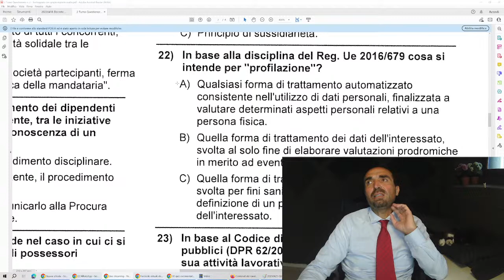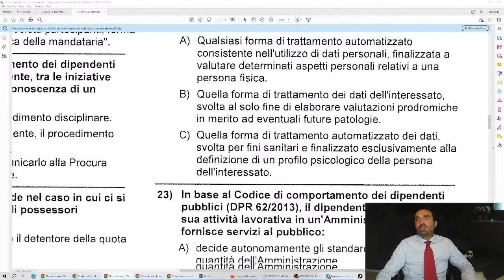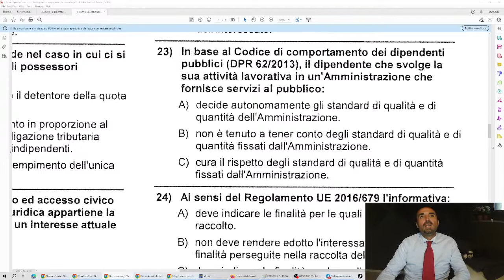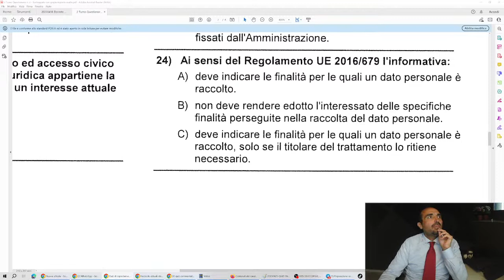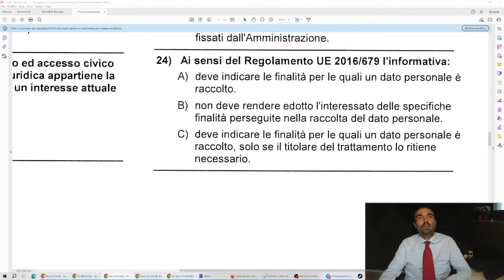Selezione da QUIZ IN DIRETTA CON SIMONE